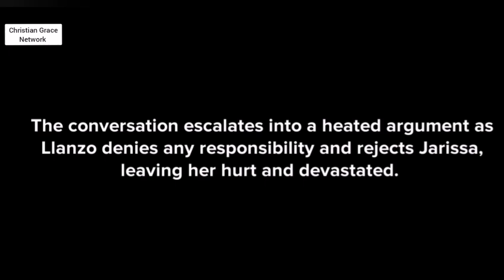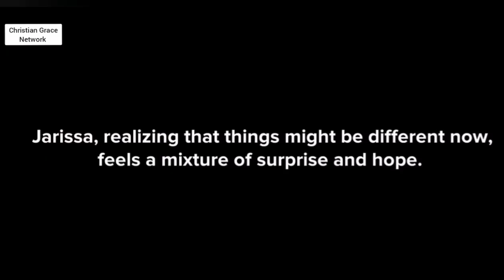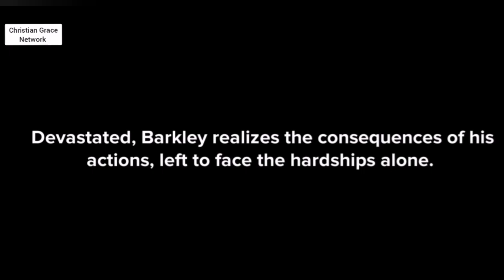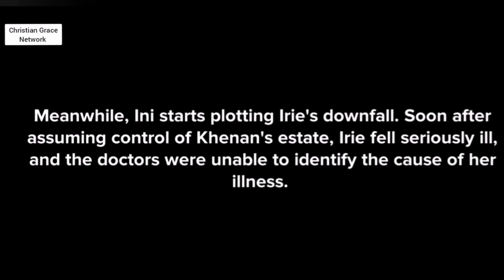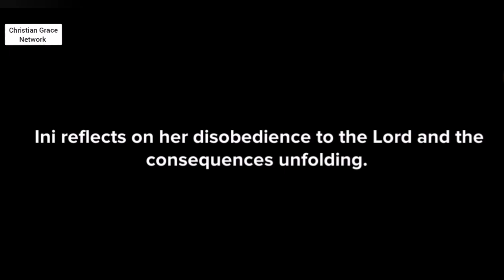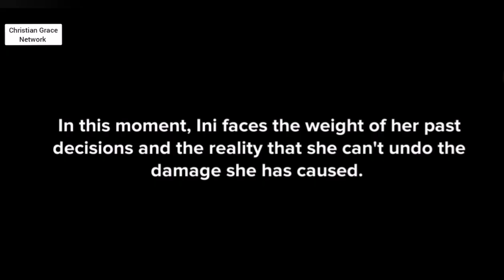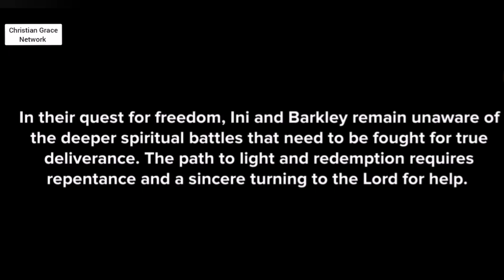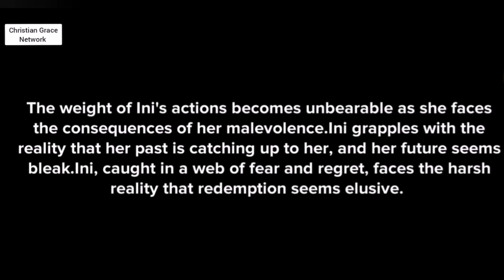Karalana: Episode 9 - Finale - This is why we should seek the Lord early - Christian animation.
Karalana: Episode 9 - Finale - This is why we should always seek the Lord early and not rely on others or on our own strength - Christian animation.

Karalana: Episode 7 - This is how frenemies behave, never trust your partner in crime. Irie plotting against Ini - Christian animation.

Karalana: Episode 6 - This is why you should pray against evil within your family - Christian animation.

Karalana: Episode 5 - This is why you should intercede for others, and the body of Christ, in prayer - Christian animation.

Karalana: Episode 4 - This is why you should treat others the way you want to be treated. Love your neighbour as yourself. - Christian animation.

Karalana: Episode 3 - This is why you should always turn to God first and not to your family - Christian animation

Karalana: Episode 2 - This is how some mental health challenges originate or are triggered  - Christian animation.